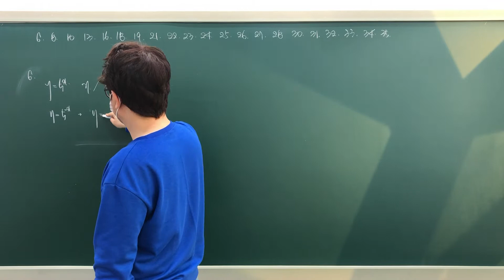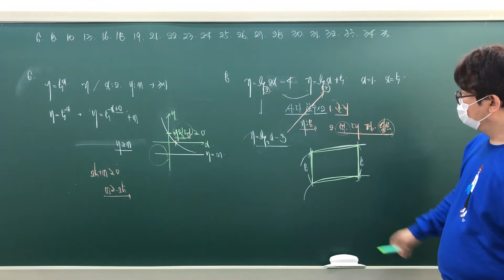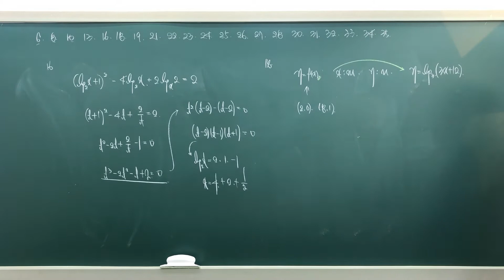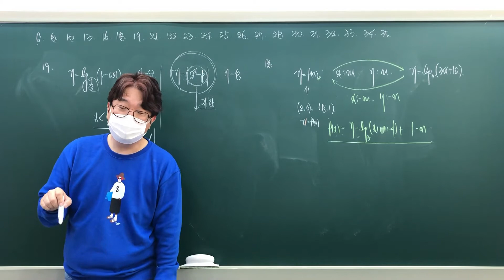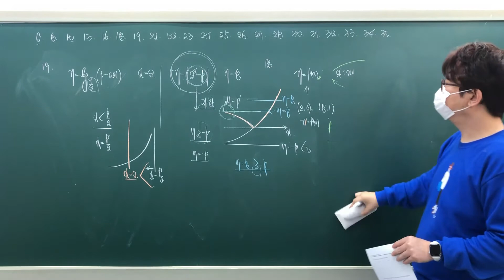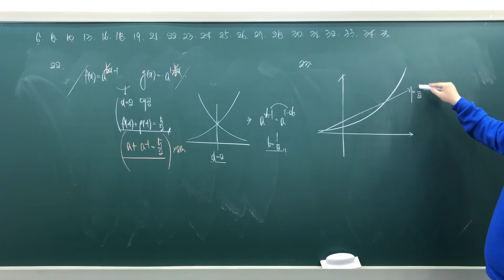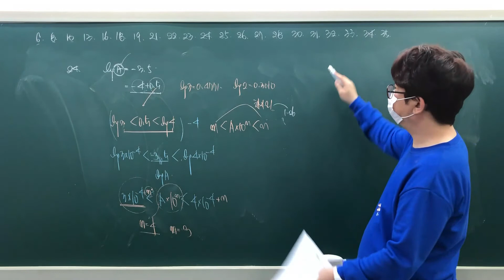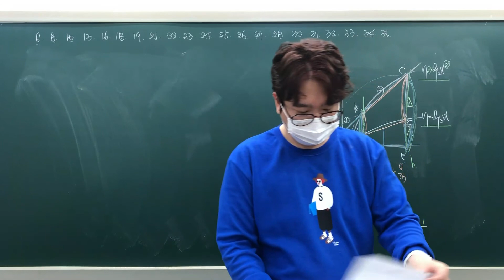고2 연고C 호핀 1일차 문풀1